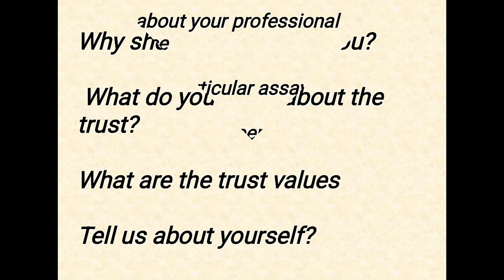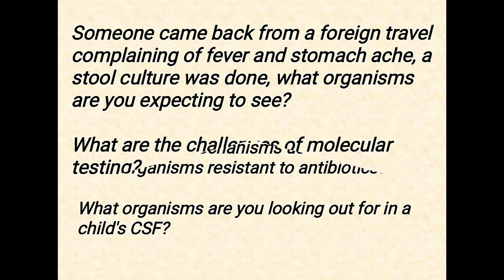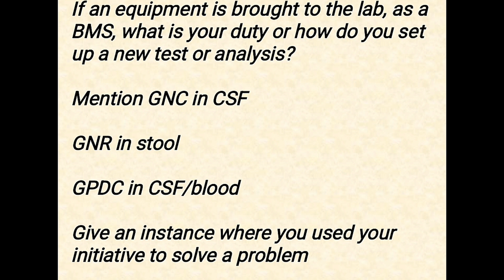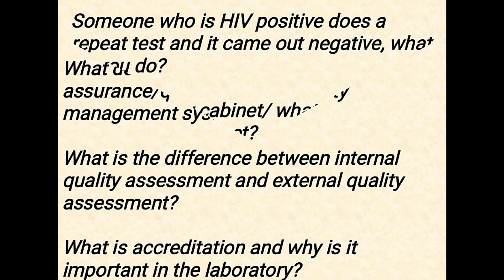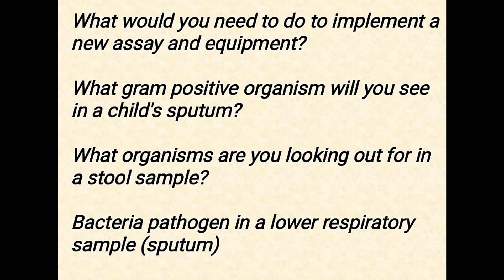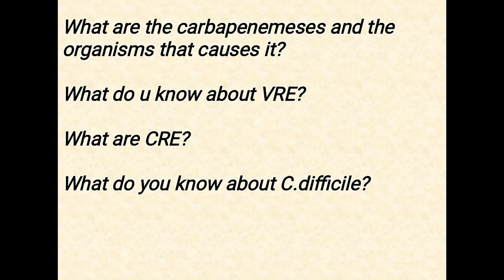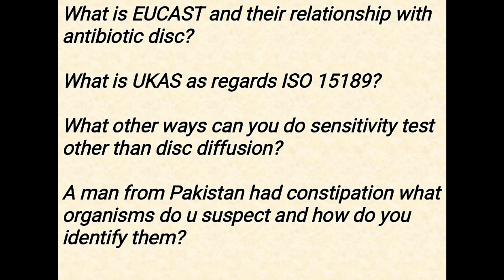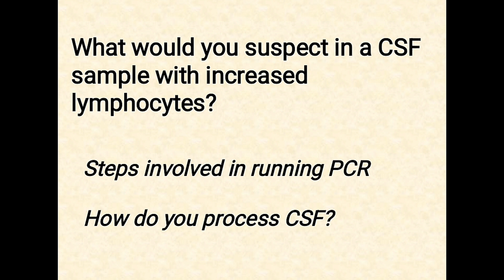Top NHS Interview Questions For Biomedical Scientists(Microbiology)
Top NHS interview questions for Biomedical Scientists. This video contains the common top question asked in NHS.

Cheers!!!💕

NHS job, Uk job, howtogetajob, track jobs, NHS jobs, indeed.com, Nhs interview questions, how I got a jobfrommyhomecountry, medical laboratory scientist, biomedical scientist,